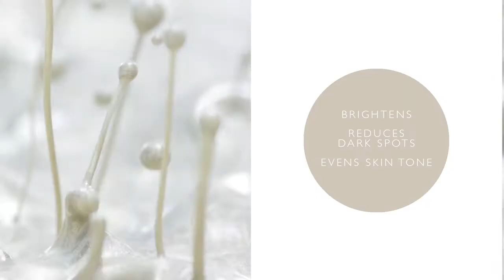Optimals by Oriflame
Our scientists have selected some of the most effective botanical ingredients known in Sweden, to create tailored skin care ranges with natural Swedish ingredient blends. Meet the new Optimals!